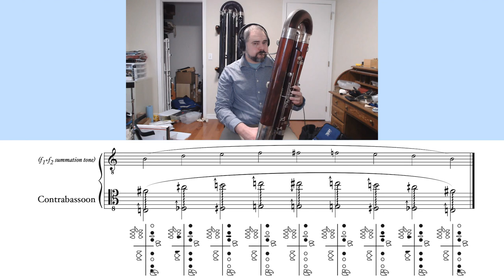I've Got the Multiphonic Blues - Contrabassoon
If you're interested in exploring the dark arts of contrabassoon multiphonics yourself, check out my free book, 𝔗𝔥𝔢 ℭ𝔬𝔫𝔱𝔯𝔞𝔫𝔬𝔪𝔦𝔠𝔬𝔫!